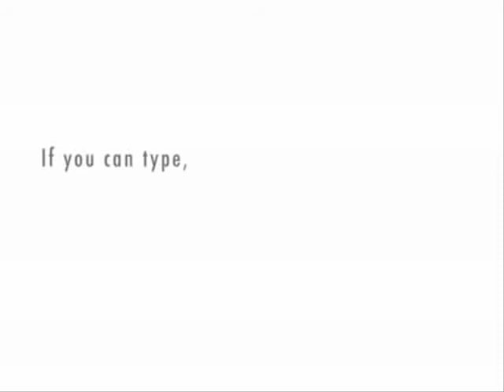Fred and Steve EP 4 Bird Boy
Fred and Steve buy a superhero based MMORPG that claim's to be the 'best MMORPG of all time' but things are not as they expect.